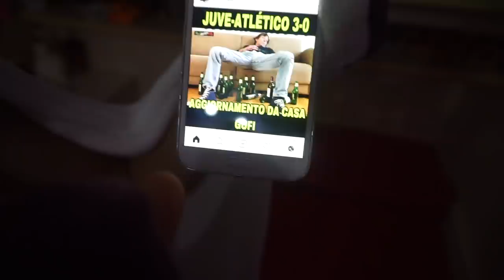"TU VUOI FARLO" Challenge Con MIA SORELLA PICCOLA Per 24 ORE! *brutta idea*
Una rivisitazione della Challenge "Dico di si per 24 ore" Insieme a IAIAO (mia sorella piccola) e La gang Simosì!!

►PROGRAMMAZIONE VIDEO:
LUNEDI: 3.:00PM
MERCOLEDI: 3:00PM
VENERDI: 3:00PM

►EDITING: MATTIA GALVANI & SIMONE GARGIULI